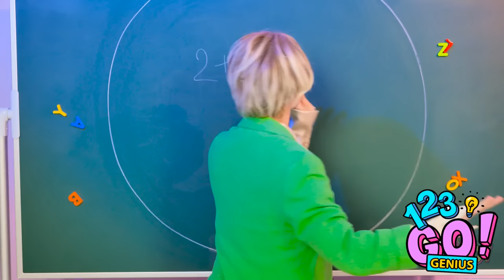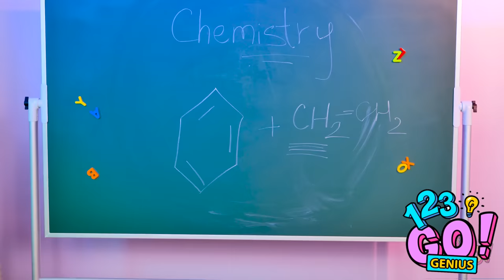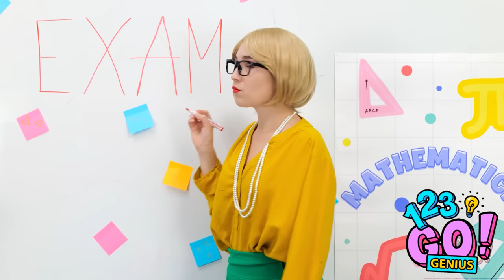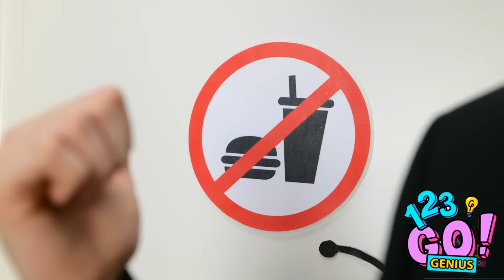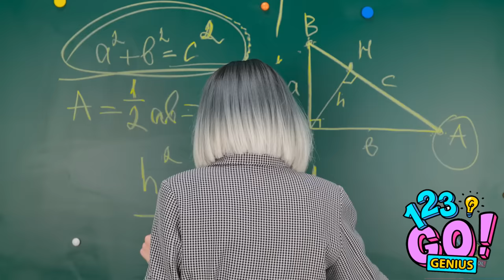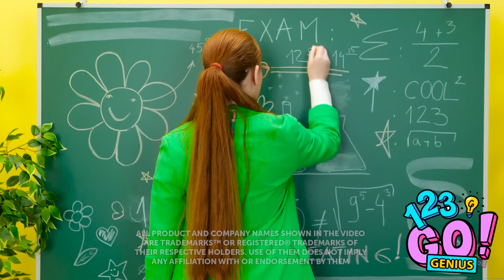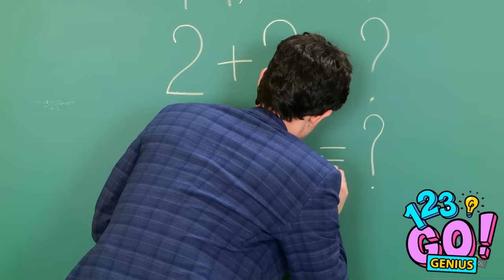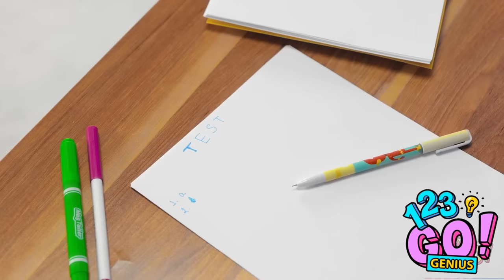SIMPLE SCHOOL HACKS || Make Your Life Easier! Smart DIY Tricks You Will Love by 123 GO! Genius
Explore SIMPLE SCHOOL HACKS to make your student life easier! Discover smart DIY tricks and hacks that you'll love. Streamline your school routine with these clever ideas! 🎒📚